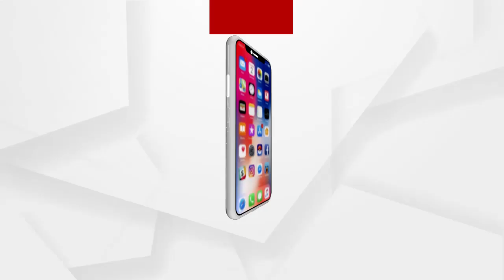ଗାଡିରେ ବୁହା ହେଲା ଶବ...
ଗାଡିରେ ବୁହା ହେଲା ଶବ...କରୋନା ସମୟରେ ବଲାଙ୍ଗୀରରୁ ଆସିଲା ଏଭଳି ହୃଦୟ ବିଦାରକ ଦୃଶ୍ୟ.